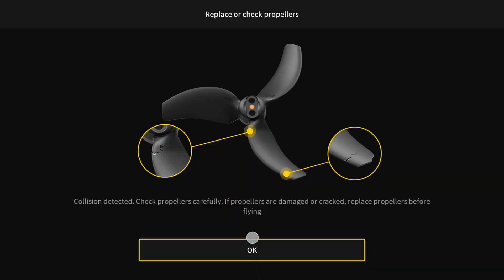avata 2 needs A LOT of light or gps, preferably both